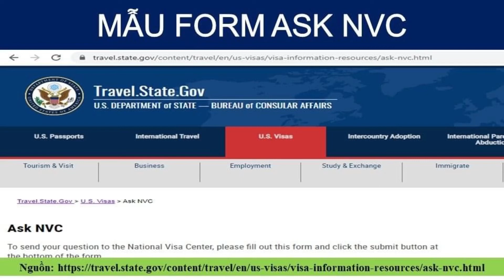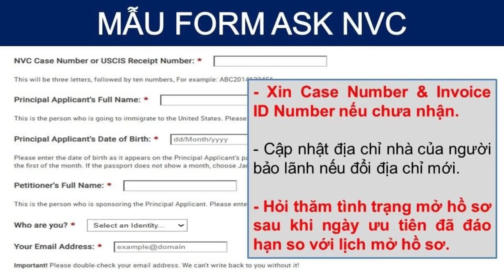Lịch xử lý hồ sơ tại NVC đến 06/06/2022 [NVC PROCESSING TIME JUNE 06, 2022]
Trung tâm thị thực NVC vừa cập nhật xử lý hồ sơ đến ngày 06/06/2022.

3. Cha mẹ có thẻ xanh mở hồ sơ bảo lãnh con đi Mỹ (Diện F2A và F2B)
4. Cha mẹ có quốc tịch mở hồ sơ bảo lãnh con đi Mỹ (Diện F1 và F3)
6. Những câu hỏi phỏng vấn diện vợ chồng Mỹ (IR1, CR1, K1, F2A) thường gặp tại Lãnh Sự Quán
7. Câu hỏi phỏng vấn xin thẻ xanh diện hôn nhân tại Sở Di Trú Mỹ
10. Cách điền đơn I-864 Bảo Trợ Tài Chính - Đơn BẮT BUỘC NỘP khi làm 6 bước với NVC